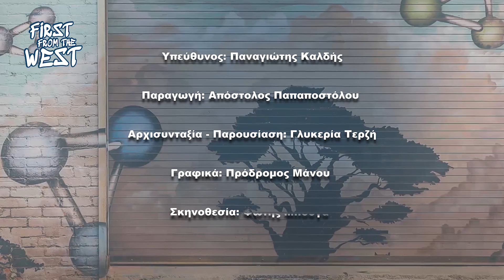Διαφάνεια και Δημόσια Διοίκηση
«Διαφάνεια και Δημόσια Διοίκηση», το θέμα της εκπομπής του ΠΑΔΑ “FIRST FROM THE WEST”. Ως προσκεκλημένοι φιλοξενήθηκαν οι κ.κ. Άγγελος Μπίνης, Διοικητής της Εθνικής Αρχής Διαφάνειας και Γαβριήλ Αμίτσης, Καθηγητής του Tμήματος Διοίκησης Επιχειρήσεων του ΠΑΔΑ. Τη συζήτηση συντόνισε η Γλυκερία Τερζή.